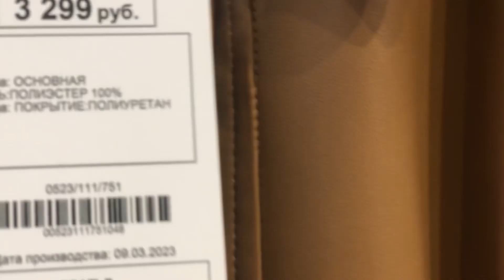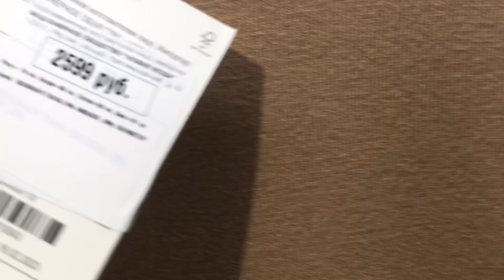MAAG на месте ZARA в ТЦ "Мега-Химки"